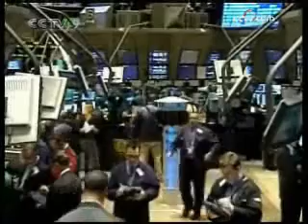Paulson: China's Growth Is US Opportunity